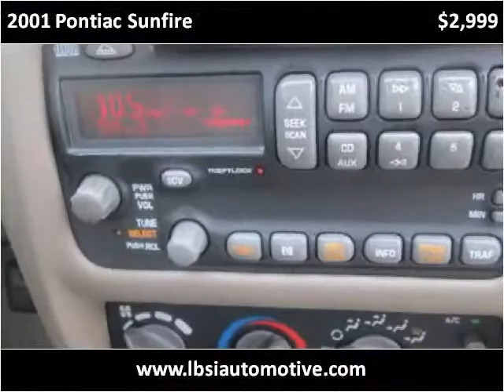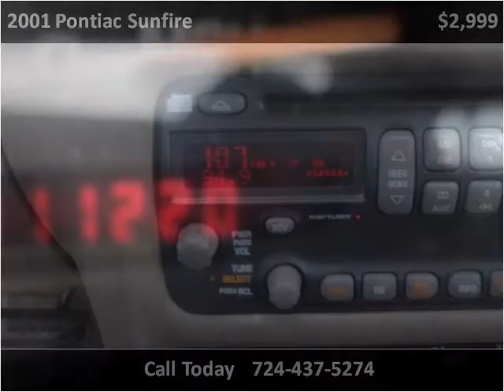2001 Pontiac Sunfire Used Cars Uniontown PA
This 2001 Pontiac Sunfire is available from LBSI Automotive LLC.